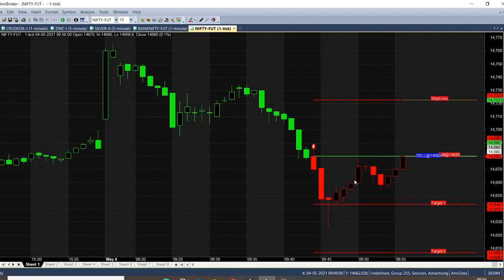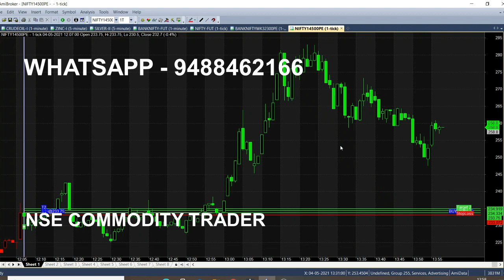Nifty Option Intraday Trading Strategy | LIVE Day Trading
Nifty Option Intraday Strategy Analysis in LIVE Trading Market, 3 Entry generated with 30 Points Target in One Day and all calls succeed.

⏱️⏱️TIMECODES⏱️⏱️
0:00​ - Intro
0:30 - Signal Generator
1:00 - Nifty Buy Call
3:00​ - Intraday Target
4:00​ - Market Trend Reversed
5:00​ - Bank Nifty Option
6:00​ - Nifty Put Option
7:00​ - Calls Analysis